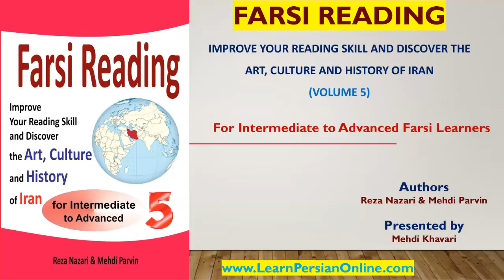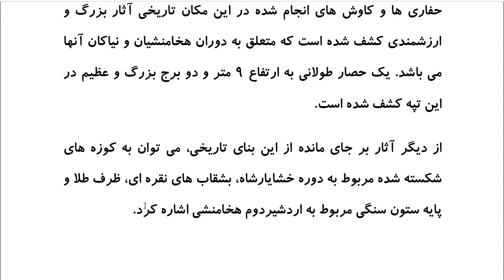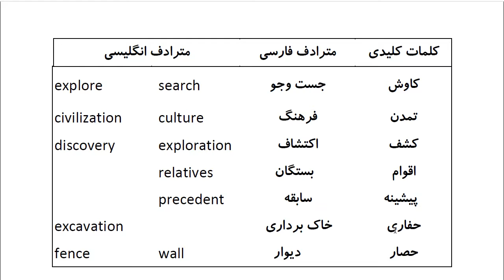Farsi Reading: For Intermediate to Advanced Farsi Learners: Book 5- Lesson 28